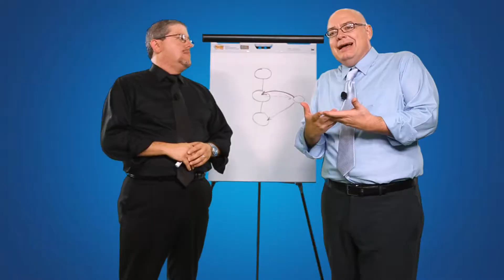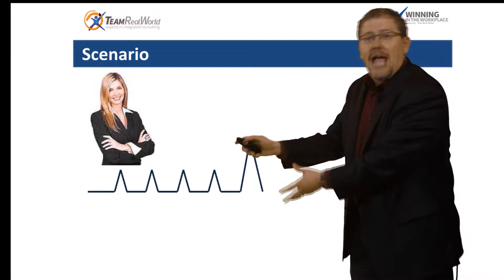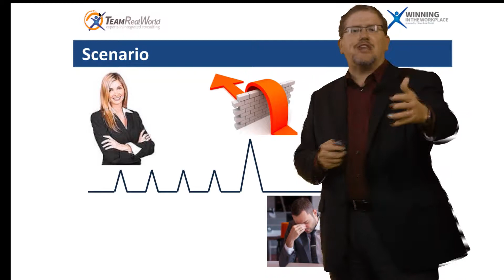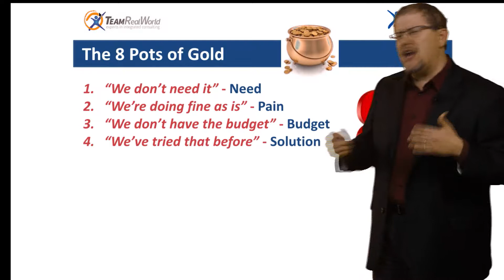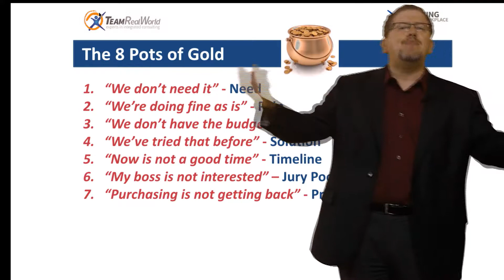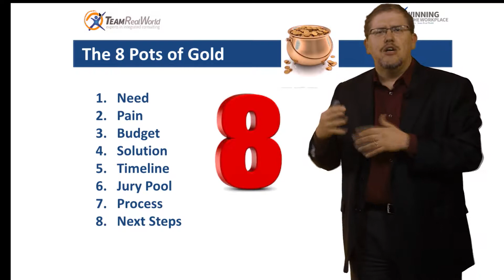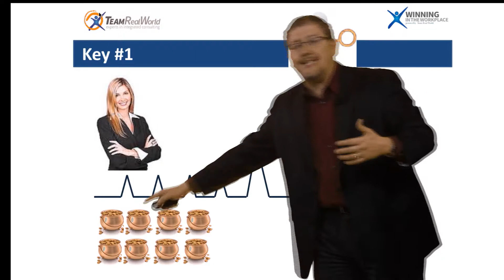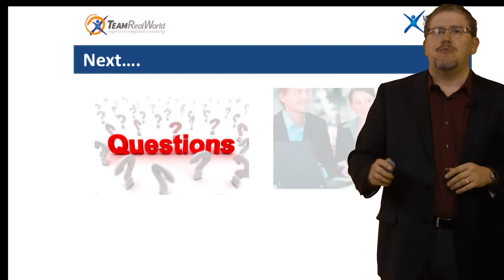8 Obstacles That Keep Us From Closing More Deals